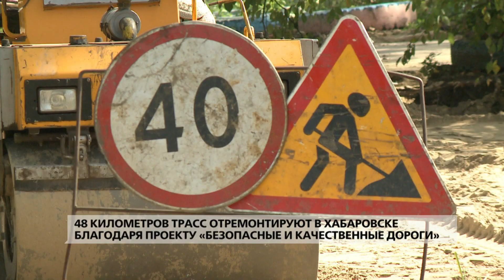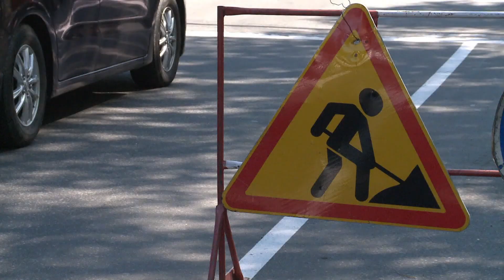48 километров трасс отремонтируют в Хабаровске благодаря проекту «Безопасные и качественные дороги»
48 километров трасс отремонтируют в Хабаровске благодаря проекту «Безопасные и качественные дороги».
Ремонт дорог в Хабаровске идёт по графику, а на некоторых объектах – с опережением. На сегодняшний день рабочие отремонтировали уже 25 участков дорог в разных районах. На каких улицах ведутся ремонтные работы – в сюжете Павла Игошина. В материале возможно упоминание платформ корпорации Meta (запрещена на территории Российской Федерации)